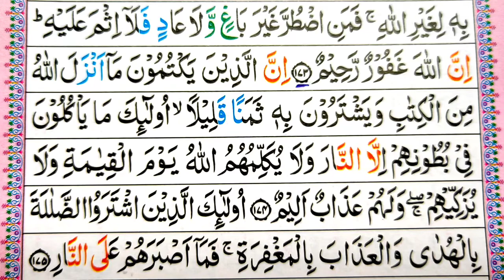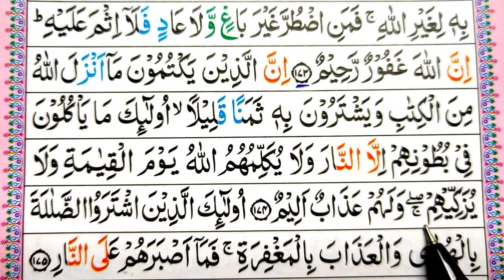Surah Al-Baqarah Ep#126 Ayat 174 Learn Quran with tajwid |سورة البقرہ| Daily Quran Class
002Learn Quran Surah Al Baqarah (Madani) total ayat 286 ruku 40 learn Quran with tajwid spelling Free Video Tutorials at your home. Mualim Khalid Bashir.